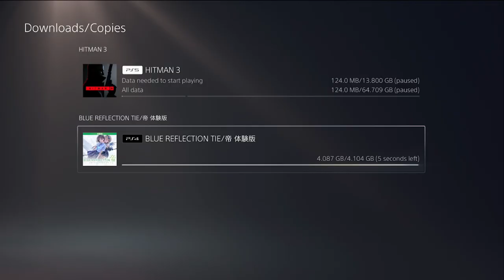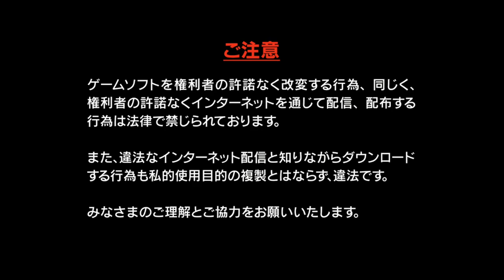Blue Reflection: Second Light - Full Demo Gameplay Walkthrough (No Commentary, PS5)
This is my full demo walkthrough of Blue Reflection: tie Second Light with No Commentary and on the PS5. I found the game to be super atmospheric and fun. Can't wait for the full release in a couple months! Enjoy :)

game info
BLUE REFLECTION: Second Light follows the adventures of three students – Ao Hoshizaki, Kokoro Utsubo, and Yuki Kinjou – who find themselves transported to a mysterious floating academy, searching for clues to find their way back home, with only their names as memories.

With gorgeous translucent designs by Mel Kishida, as well as a story that depicts the youth of lifelike girls, based on a theme of human identity and bonding, a new title in the Blue Reflection series is here!

BLUE REFLECTION: Second Light is set to launch across Europe on November 9th, 2021, for the Nintendo Switch, PlayStation 4 (playable on PlayStation 5 via Backward Compatibility), and Windows PC via Steam.